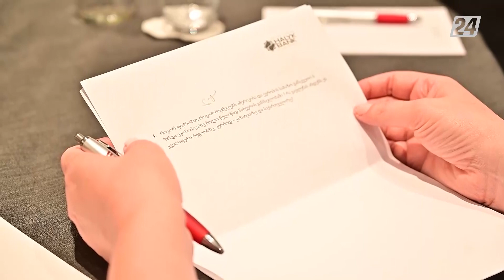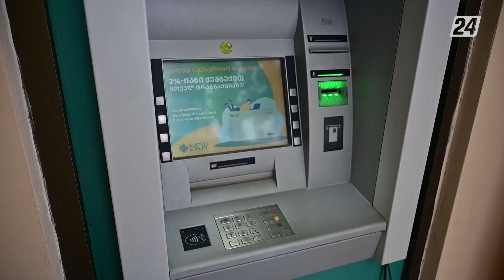Тбилисиде Halyk Group басшылары бас қосты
Қаржы институты өзінің Грузиядағы еншілес компаниясы арқылы осы елдегі ірі жобаларды қолдап, дамытуға дайын.